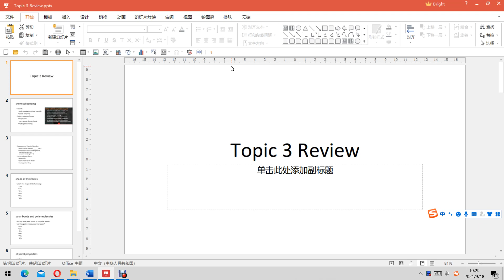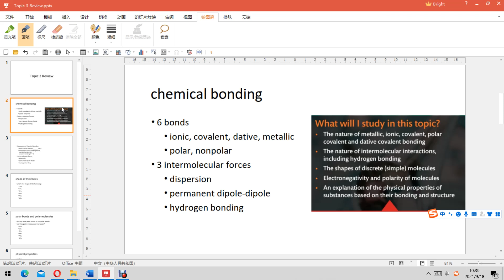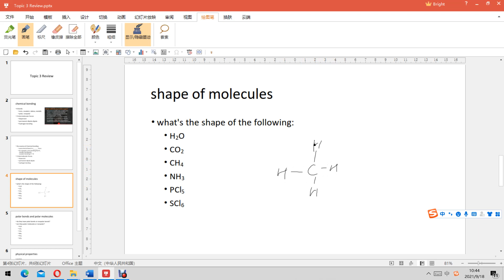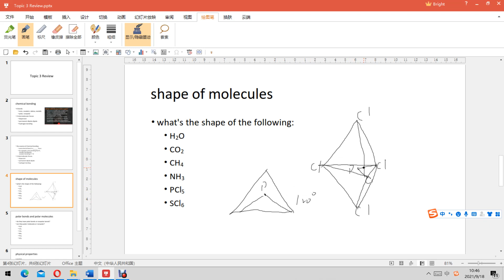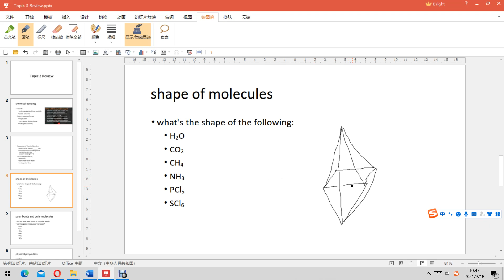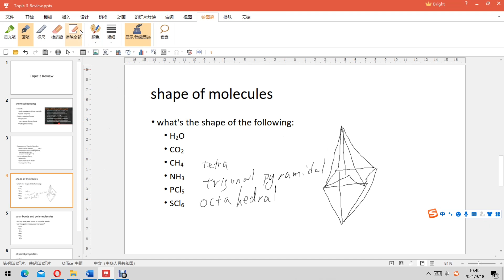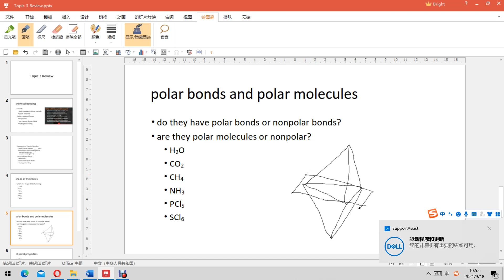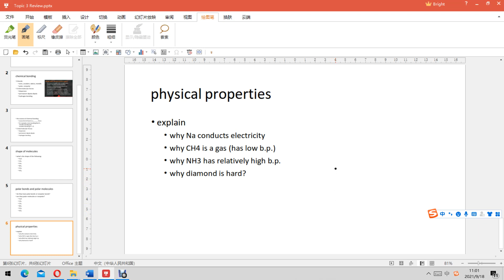Edexcel A Level化学Review Topic 3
根据Edexcel A Level Chemistry教程制作。